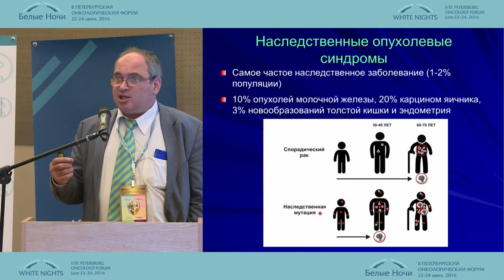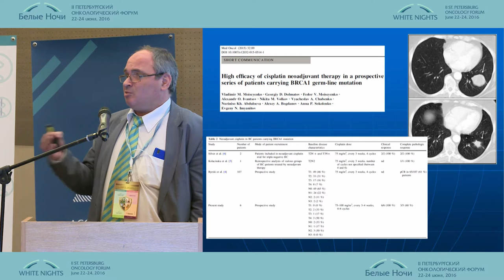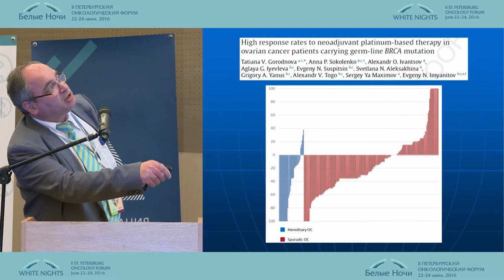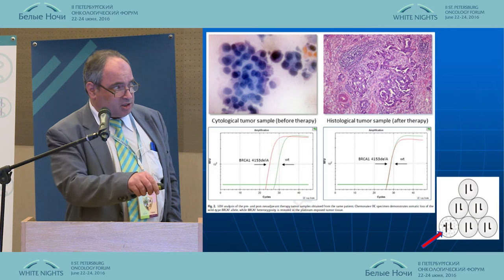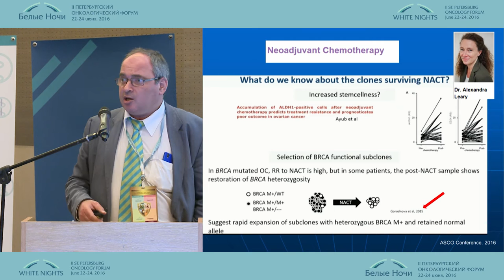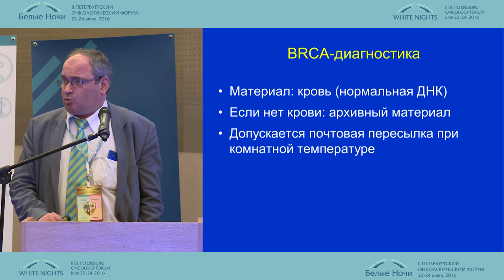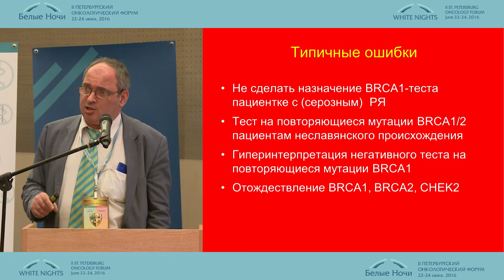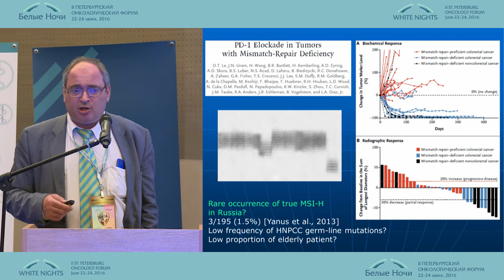Наследственные опухоли в онкогинекологии: от фундаментальных исследований к клинической практике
Евгений Наумович Имянитов (Санкт-Петербург)
Онкогинекология
II-ой Петербургский онкологический форум "Белые ночи - 2016"